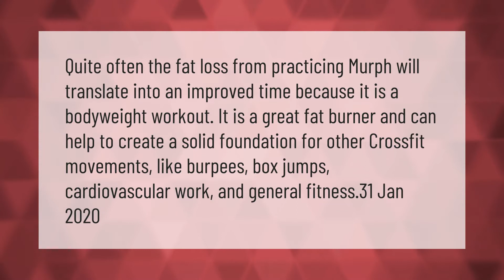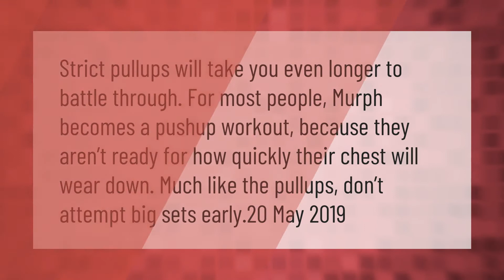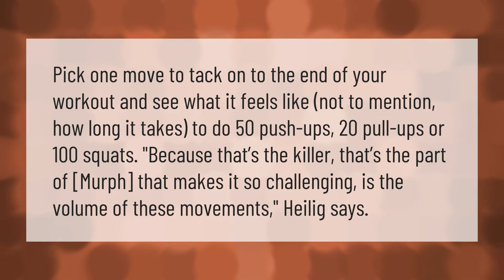Is the Murph a good workout?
00:00 - Is the Murph a good workout?
00:40 - Is a Murph hard?
01:15 - Is Murph strict pull ups?
01:43 - Why is the Murph so hard?

Laura S. Harris (2021, February 12.) Is the Murph a good workout?
    AskAbout.video/articles/Is-the-Murph-a-good-workout-221128